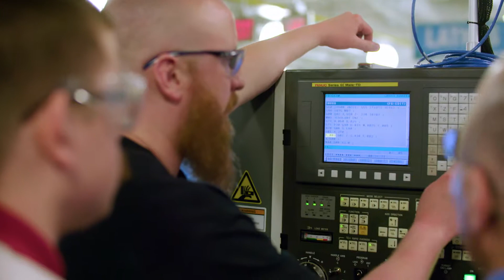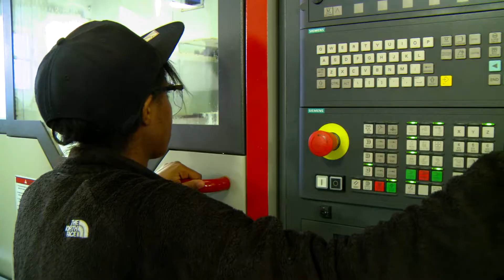NVCC Advanced Manufacturing Technology Student Success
Our grads get hired! Learn more about NVCC's Advanced Manufacturing Technology Center.